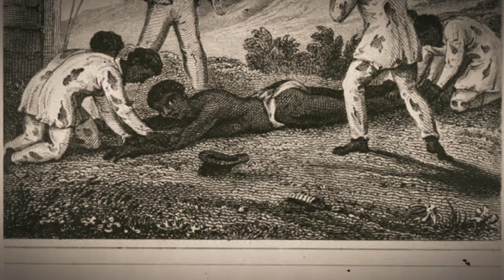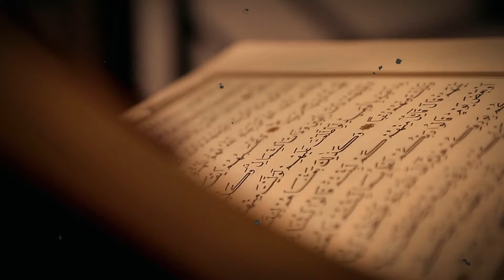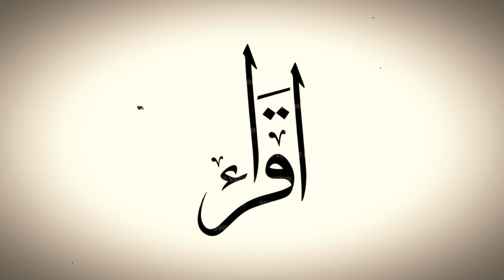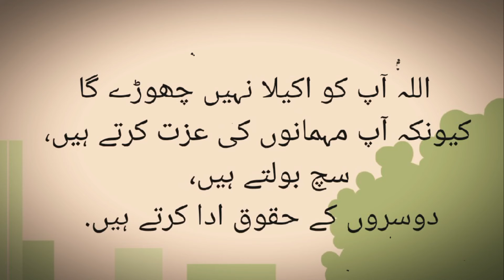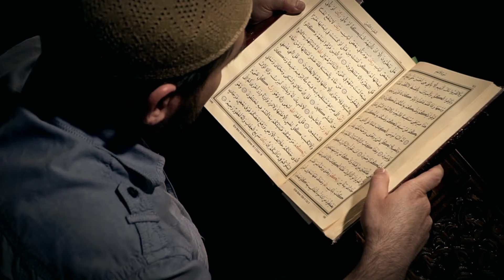The Rise of Islam | The Prophet MUHAMMAD PBUH | A Short Documentary | URDU/HINDI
Dive into the remarkable journey of Islam’s inception and the profound legacy of Prophet Muhammad (PBUH).

This short documentary, presented in Urdu/Hindi, explores the pivotal moments and teachings that shaped one of the world’s major religions. Perfect for history enthusiasts and those seeking to understand the roots of Islamic civilization.

All content on this channel is intended for educational and informational purposes only. While we strive to provide accurate and up-to-date information, the views and opinions expressed in our videos are those of the creators and do not necessarily reflect the official stance of any religious, scientific, or other organizations mentioned.